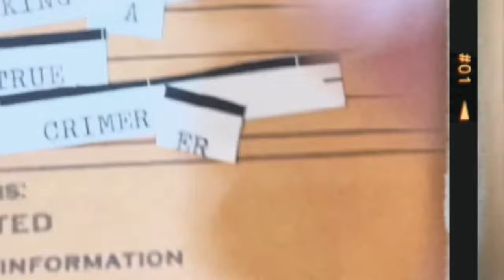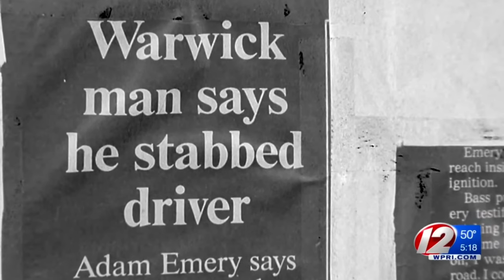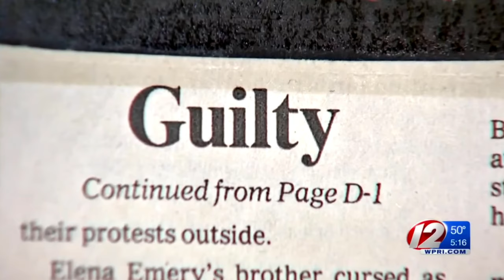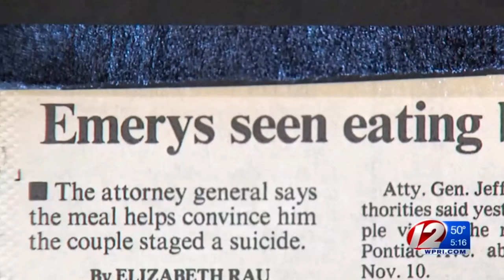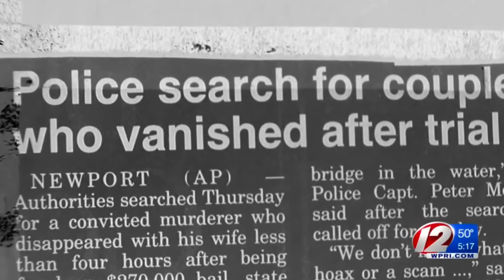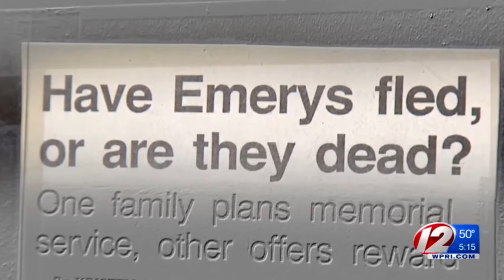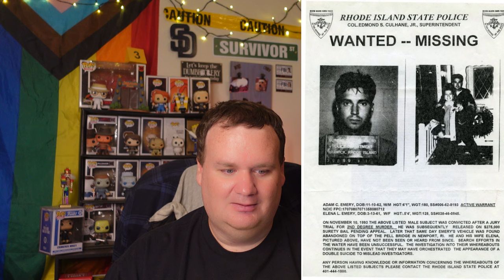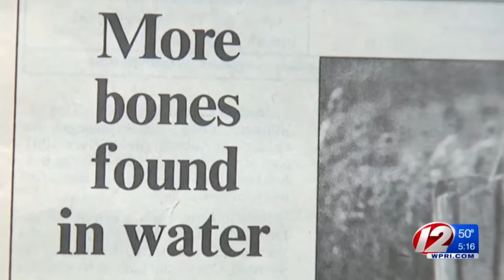Allowed To Walk Free After Conviction! Where Is Adam? | The Case Of Adam Emery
The case of Adam and Elena Emery and Jason Bass.